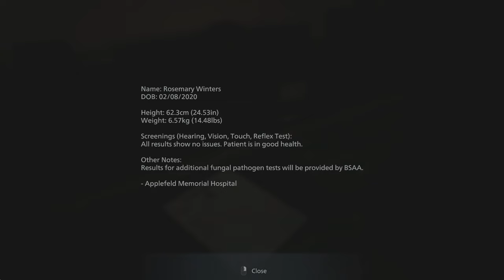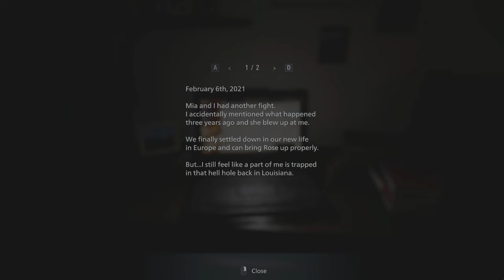RESIDENT EVIL VILLAGE No Copyright Gameplay "INTRO" Part 1